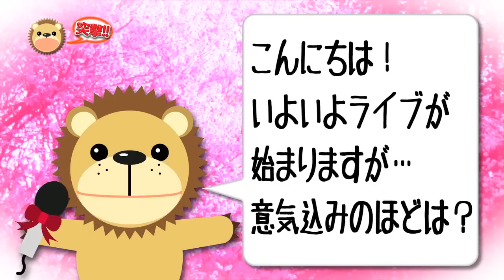【イベント】真木柚布子／ライブ（2015.11.18）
2015年11月18日、19日にヤクルトホールにて開催された特別公演の様子をお届けします！芝居あり、歌あり、盛り沢山のステージです！

●『助六さん／なごり月』　KICM(SX)-30682